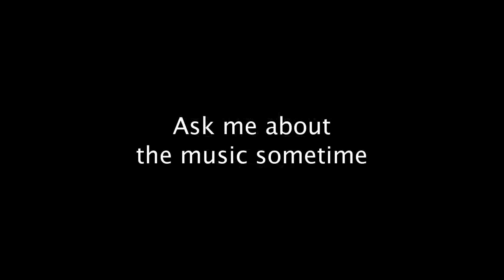iDome: Episode 10--April Fool's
This will be my last vlog update ever.

APRIL FOOL'S! Also, check the links below, and I hope you enjoy!